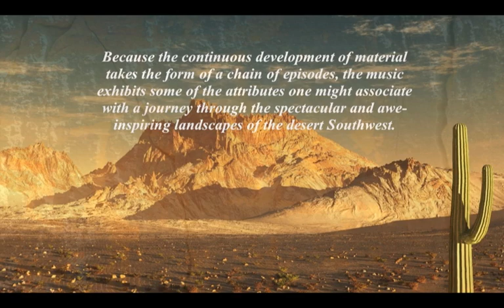Desert Odyssey by Howard J. Buss for clarinet, bassoon and piano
Following a visit to the desert Southwest, Howard J. Buss was inspired to compose a work based on his impressions of the region. The resulting composition, "Desert Odyssey," for clarinet, bassoon and piano.
 Although there is no specific program involved in this music, it does nevertheless have a strong narrative quality. Because the continuous development of material takes the form of a colorful chain of episodes, the music exhibits some of the attributes one might associate with a journey through the spectacular and awe-inspiring landscapes of the Southwestern desert.
 "Desert Odyssey" was premiered by Marguerite Baker, clarinet; Richard Meek, bassoon; and Jennifer Garrett, piano at the International Clarinet Association’s ClarinetFest 1997 hosted by Texas Tech University.